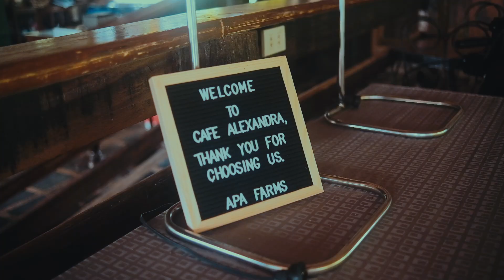Andrian & Kathleen Engagement Shoot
Book your event with JC Photography & Films